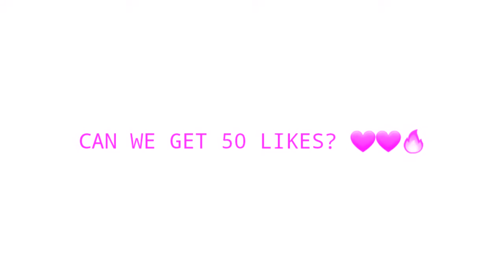STRUGGLE OF ANDROID OF PLAYER | SAMSUNG A3,A5,A6,A7,J2,J5,J7,S5,S6,S7,S9,59,A10,A20,A30,A50,A70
DEVICE : SAMSUNG S10 PLUS (NEVER BUY IT FOR PUBG)
EDITOR : KINEMASTER

Pubg mobile
PUBG mobile montage
PUBG gameplay
PUBG full gameplay
Pubg full video
I phone 11
I phone 11 PUBG test
I phone 11 PUBG video
I phone 11 gameplay
I phone 11 made me beast
I phone 11 montages
I phones gameplay
I phone 11 vs android PUBG gameplay
 I phone 12 PUBG test
I phone 12 gaming test
I phone 12 vs I phone 11 PUBG test
I phone 12 vs redmi note 8 pro pubg
iOS
Best PUBG video
Best montage
Best mobile for PUBG
I phone 11 12 graphics
Smooth gameplay PUBG
Smooth extreme gameplay 60 FPS
60 FPS gameplays
Best gameplay
Mortal live
Scout live